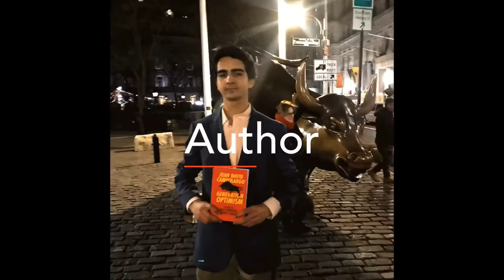Haz Esto para tener apreciar tu VIDA!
Lo más importante que todo humano debería entender es que las personas eran muy pobres. Ahora, las personas son muy ricas.

Every post, right in your inbox.
No spam. Only valuable content.

This is my exclusive medium where I share interesting ideas/thoughts, personal updates, and the new things I’m doing/learning more about. This is the best way to follow the work I’m doing.